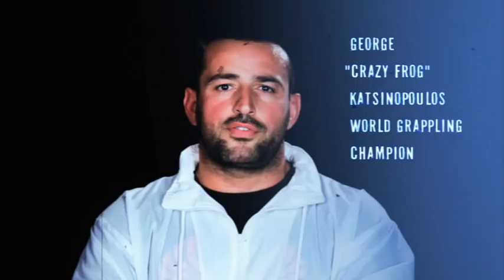TV SPOT NO LIMITS 22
FIGHT FOR LIFE
8/12/2013
OLYBIAKO KEDRO TAE KWON DO FALIRO

OPENING 20:00   (PRE GAME 18:00)
TICKET 15 EURO

TICKETS: PUBLIC, X-TREME STORES, GYMS(GOLDEN CORNER, FIGHTRES, STAM THE SHOWMAN ACADEMY, SPARTAN WARRIORS, PERSEAS, PETROUTSOS TEAM, MMA GYM, HELLAS TOP TEAM, BG ACADEMY, MALLIOS , RAMA CAMP, SASARIDIS TEAM, FLORIN FLORICEANU TEAM )